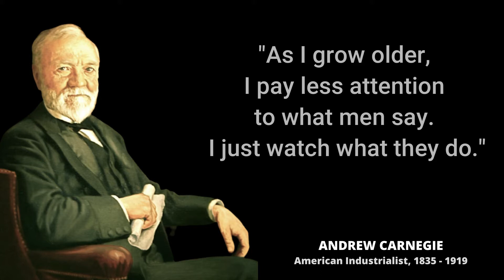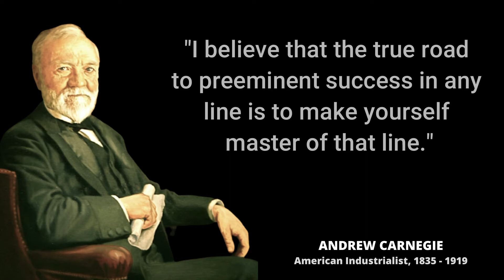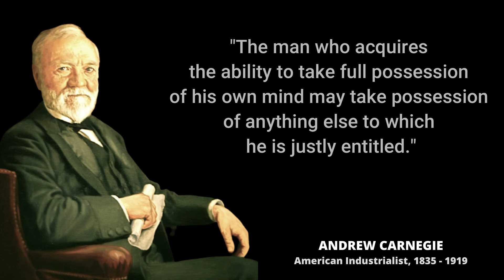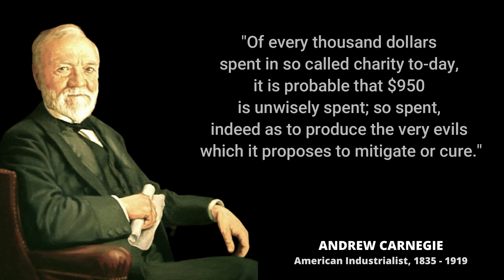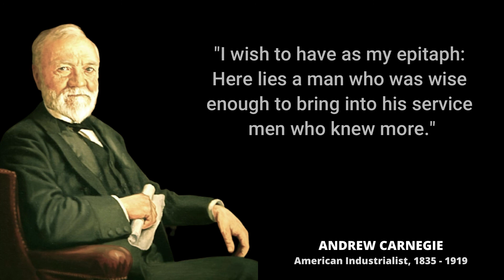Wise Quotes - Andrew Carnegie Life Quotes That Can Change Your Life!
Andrew Carnegie is a prominent Scottish-American, abject poverty-turned-businessman who is considered the second richest man in history. He made his fortune mainly through the steel industry.

He was a great visionary who could anticipate and seize business opportunities at the right time, becoming a leader in the American steel industry. He founded the Carnegie Iron and Steel Company, the world's largest and most profitable industrial company in the 1890s. He later sold it to JP. Established Morgan Steel in the United States.

He later turned to philanthropy and did important work in education and culture. He founded various organizations, including the Carnegie Corporation in New York, the Carnegie Endowment for International Peace, the Carnegie Institute in Washington, the Carnegie He-Mellon University, and the Carnegie Museum in Pittsburgh.

His generosity is reflected in his efforts to advance education, empower vulnerable members of society, and contribute to world peace.

Muj Quotes is a one of the best motivational channels which provides high quality quotes and wise words, famous life quotes, best inspirational quotes with funny messages for our viewers. You can find the most popular and funny, inspiring thoughts from all over the world, share them with your friends via social media or email and get motivated.